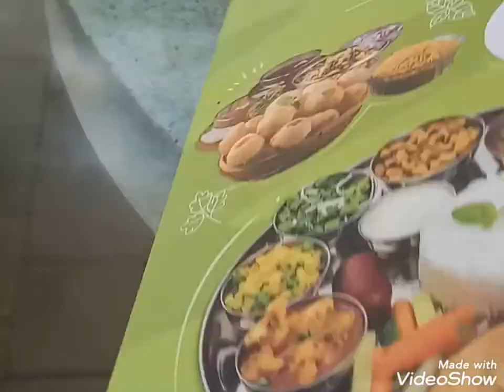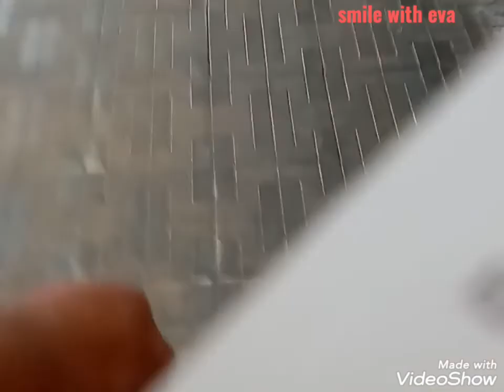evening snacks in Vegetarea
Do mention your valuable comments below in the comments section and also the video you would like to watch on our video. Hope you like this video.

I don't take any credit for any music or songs in my video.

Thanks